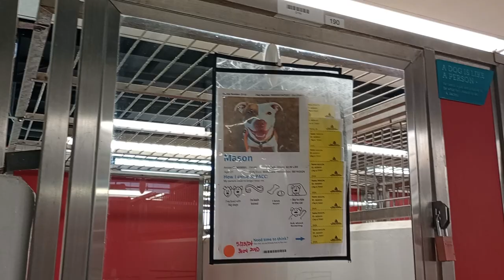Mason 2y A838591 kennel 190 PACC shelter Mason's accepting of my new presence ~low energy surrounds1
Rosie 1y A845205 Snoopy 1y A845207 were doggies in right kennel 189 PACC shelter.